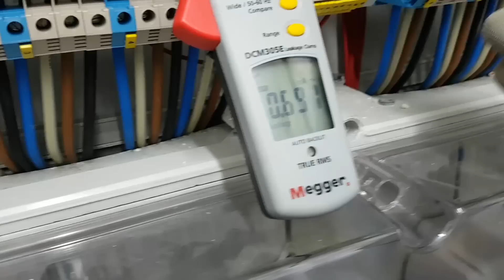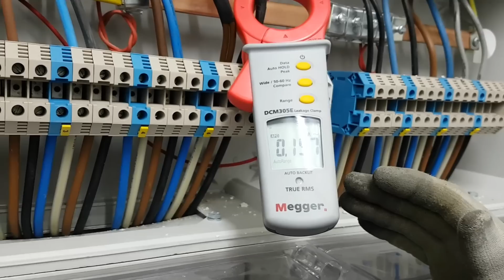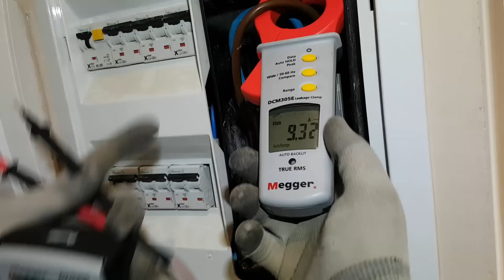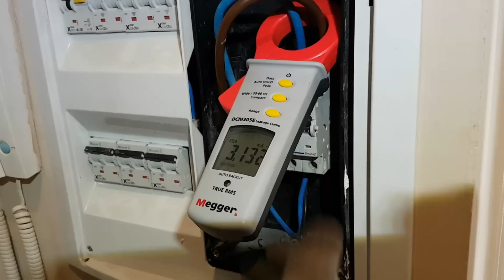¡Buscamos una TRAMPA DE LUZ y PASA ESTO! 😲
Pensaba que había una trampa de luz y pasa esto...

¡Emocionado! ¡Motivado! En esta DomoAventura, nos encontramos con una posible trampa de luz, desde diciembre, esta familia cuenta con un consumo mensual de 2000 kWh al mes, muy por encima de la media habitual. La primera medida que hemos tomado es desconectar el cuadro eléctrico y bajar a la centralización de contadores y, el piloto LED del contador seguía parpadeando, lo que nos informa de que se están produciendo consumos. Hemos continuado revisando la derivación individual y nos hemos encontrado algo que no os vais a creer...

3. Reglamento Electroténcio de Baja Tensión